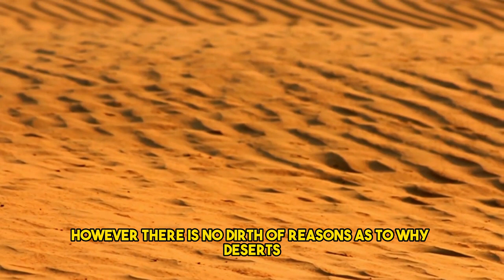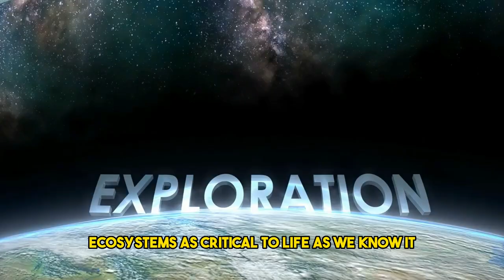Do We Need Deserts On The Planet? I Why Deserts Are Important?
Do we need deserts on the planet?Yes, we need deserts. Deserts might look like barren wastelands, but they are far from it. They host a wide variety of life, and though they’re far apart, sand from the Sahara Desert is crucial for life in the Amazon Rainforest.
Vast stretches of land covered with sand having little to no presence of life, and occasional silhouettes of camels on the backdrop of a setting sun across the dunes: these are the kind of images that pop to mind when someone hears or thinks of a desert.
Regardless of the romanticism that these mental images possess, deserts are largely believed to be one of the most difficult places for any organism to live.
Such apparent lifelessness, prevailing harsh environmental conditions, and the depressing emptiness has made people consider deserts to be both ecological and economic wastelands. However, there is no dearth of reasons as to why deserts should be considered as unique geographical and ecological features on the planet, and why we should think of these ecosystems as critical to life as we know it.